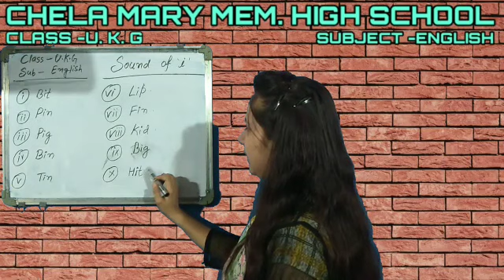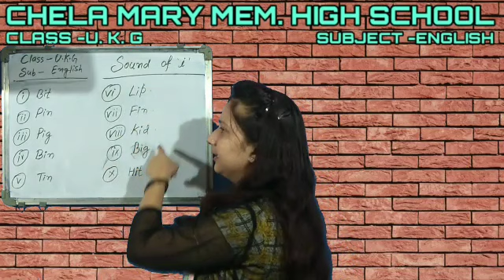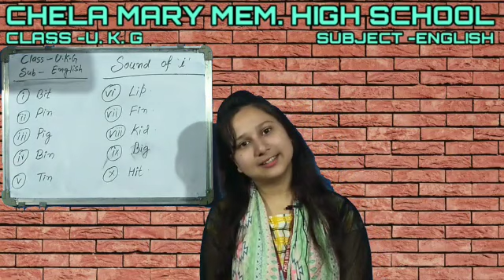Lecture_4_Class U.K.G. ( English )